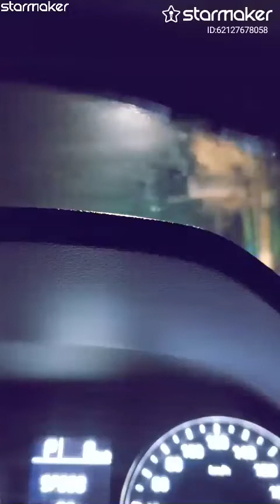안녕 나의 사랑 - 성시경